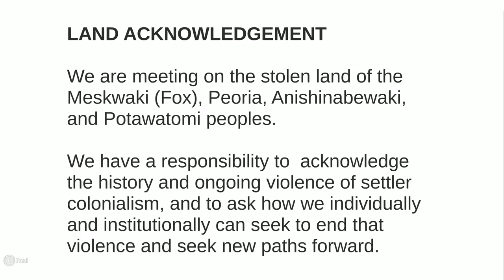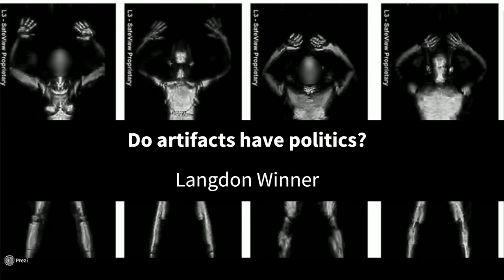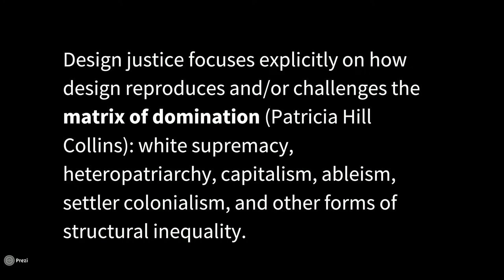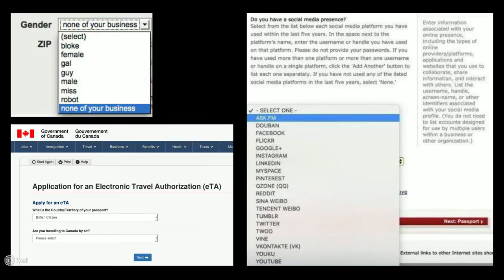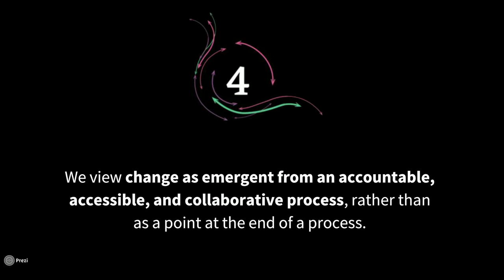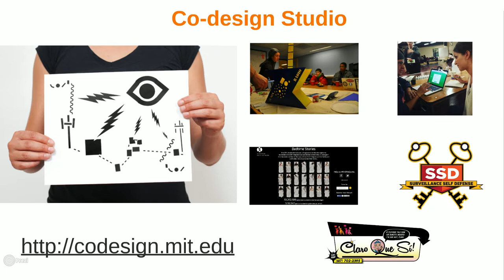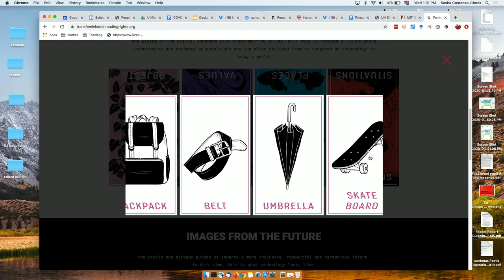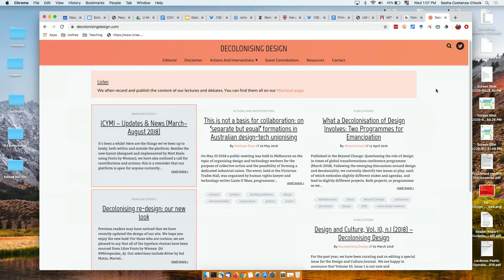Sasha Costanza-Chock: Design Justice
This is a recording of an event held on March 11, 2020 at the ESC Center.

ABSTRACT
In this talk, Dr. Costanza-Chock presents an overview of their new book, Design Justice: Community-Led Practices to Build the Worlds We Need, published by the MIT Press in 2020. The book is an exploration of how we might re-imagine design to be led by marginalized communities as a tool to help dismantle structural inequality, advance collective liberation, and support ecological survival. More information about the book can be found

SPEAKER BIO
Sasha Costanza-Chock (pronouns: they/them or she/her) is a researcher, designer, educator, and media-maker whose work focuses on networked social movements, transformative media organizing, and design justice. They are currently Associate Professor of Civic Media at MIT and Faculty Associate at the Berkman-Klein Center for Internet & Society at Harvard University. Their new book, Design Justice: Community-Led Practices to Build the Worlds We Need, was published by the MIT Press in 2020. Sasha is a board member of Allied Media Projects (alliedmedia.org) and a Steering Committee member of the Design Justice Network (designjustice.org).